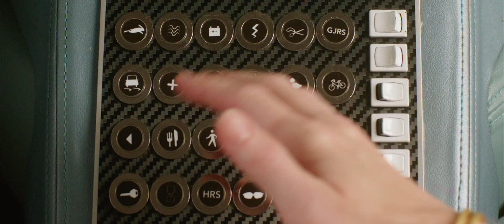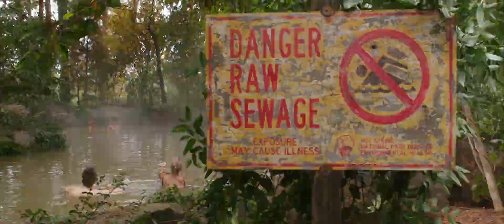Vacation - Official Trailer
The next generation of Griswolds is at it again. New Line Cinema’s “Vacation,” starring Ed Helms (“The Hangover” films) and Christina Applegate (the “Anchorman” films), takes the family on the road for another ill-fated adventure. The film marks Jonathan Goldstein & John Francis Daley’s directorial debut.

Following in his father’s footsteps and hoping for some much-needed family bonding, a grown-up Rusty Griswold (Helms) surprises his wife, Debbie (Applegate), and their two sons with a cross-country trip back to America’s “favorite family fun park,” Walley World.

Rounding out the cast are Leslie Mann (“The Other Woman”) as Rusty’s sister, Audrey; Skyler Gisondo (“Night at the Museum: Secret of the Tomb,” “Hard Sell”) and Steele Stebbins (“A Haunted House 2”) as Rusty’s sons, James and Kevin; with Chris Hemsworth (the “Thor” films) in the role of Stone Crandall, Rusty’s irritatingly successful brother-in-law, Beverly D’Angelo and Chevy Chase as Ellen and Clark Griswold from the classic “Vacation” comedies.

Goldstein & Daley (“Horrible Bosses,” “Cloudy with a Chance of Meatballs 2”) wrote the script, based on characters created by John Hughes. David Dobkin (“The Judge,” “Wedding Crashers”) and Chris Bender (“We’re the Millers,” “Horrible Bosses 2”) are producing, with Marc S. Fischer, Jeff Kleeman, Toby Emmerich, Richard Brener, Samuel J. Brown and Dave Neustadter serving as executive producers.

The directors’ behind-the-scenes creative team also includes director of photography Barry Peterson (the “Jump Street” films, “We’re the Millers”), production designer Barry Robison (“Wedding Crashers,” “Pitch Perfect”), Editor Jamie Gross and costume designer Debra McGuire (“Ted”). Music is by Mark Mothersbaugh.

New Line Cinema presents A Benderspink/Big Kid Pictures Production, “Vacation.” Set to hit theaters August 14, 2015, it will be distributed by Warner Bros. Pictures, a Warner Bros. Entertainment company.